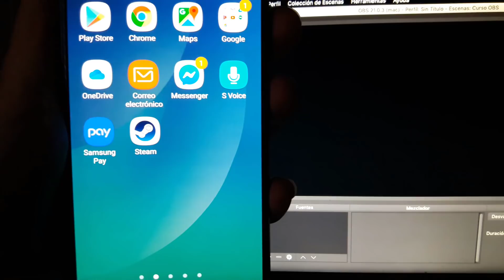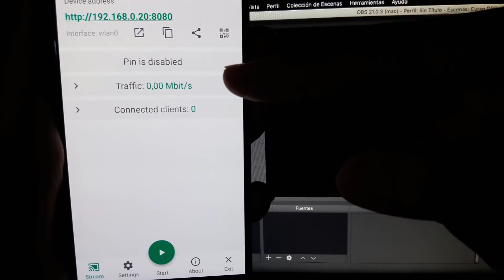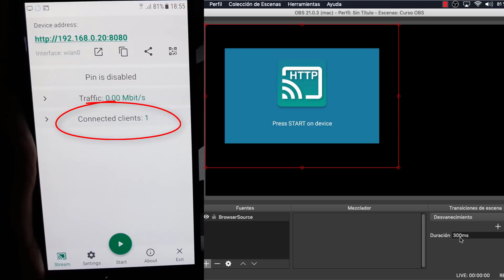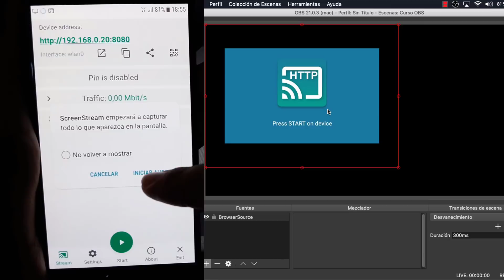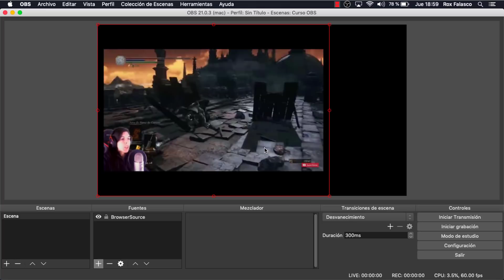Cómo GRABAR la pantalla del MÓVIL en el PC con OBS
Cómo GRABAR y hacer DIRECTOS de la pantalla de tu teléfono MÓVIL / CELULAR / TABLET con IOS o Android en tu PC o MAC utilizando el programa gratis OBS Studio.
👩‍🎓 Emprende con MI AYUDA ¡Más de 500 contenidos para aprender y lanzar tu proyecto!  Y lo MÁS IMPORTANTE: Me tendrás a mi de mentora para guiarte. Si piensas que la edad es un problema es que aún no me conoces👩‍🎓

Si quieres ver la pantalla de tu Android o de tu iPhone en el pc o en tu Mac la aplicación utilizada en este tutorial ha sido Screen Stream Over HTTP y OBS Studio.
👍 ¿Quieres que te ayude con tu proyecto? Consultoría privada